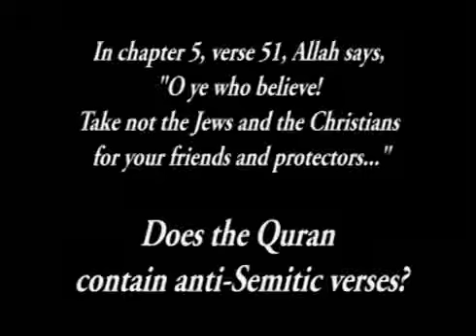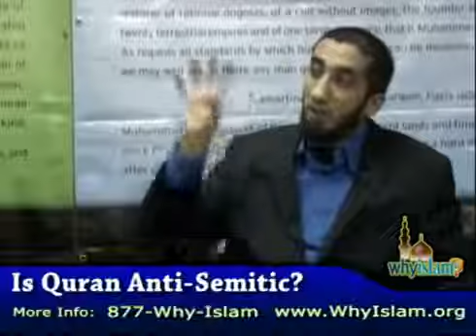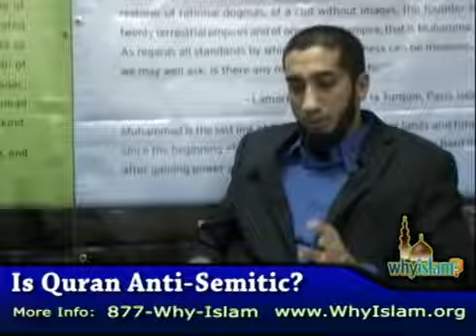Anti Semetic Claims in the Qur an